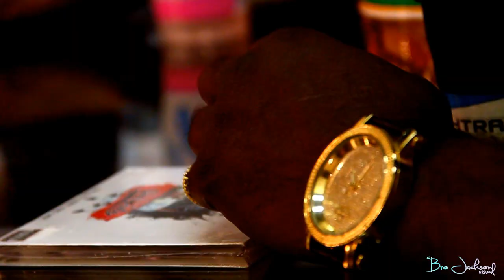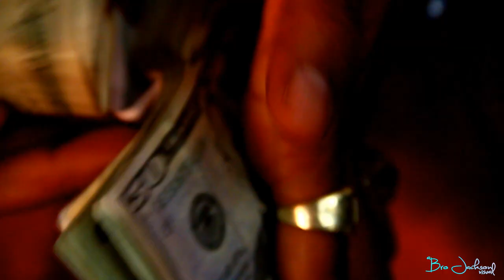HD of Bearfaced (Ft. Sippa) - 5 Star G (Official Music Video)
Video Dir. by  Bro Jackson (@BroMFJackson)
Album: HD - Team Guapale